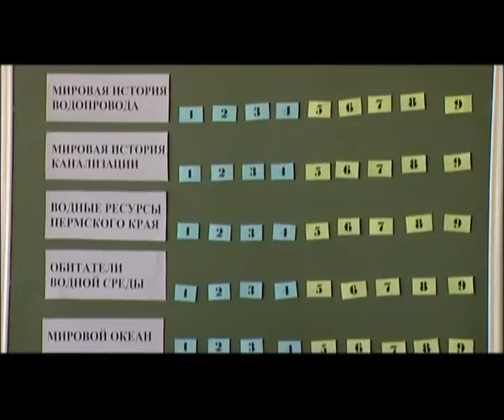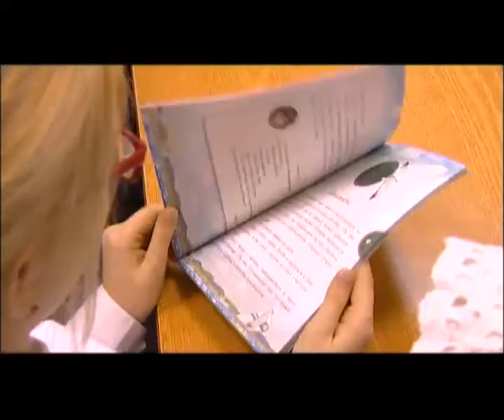Пермских детей учат бережному отношению к воде